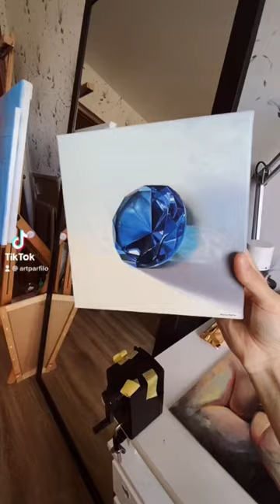Varnishing Oil Painting. Art